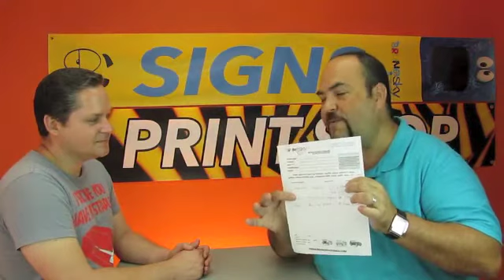Knock Out de Brunosky radio08 12 16